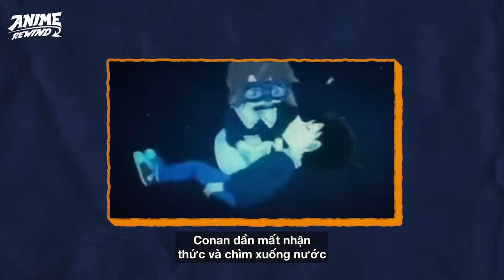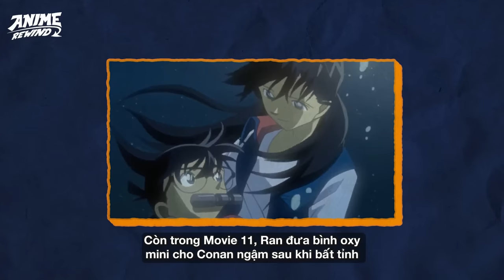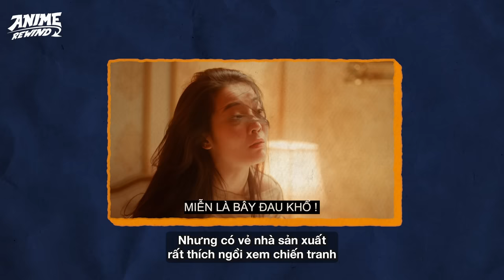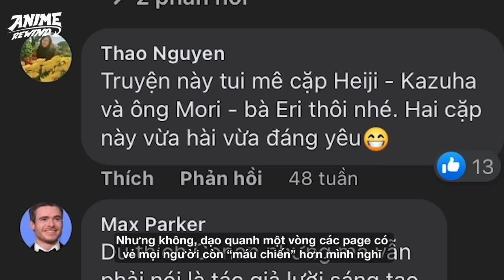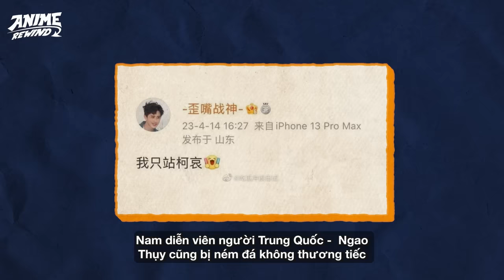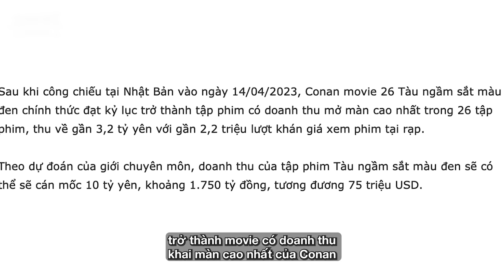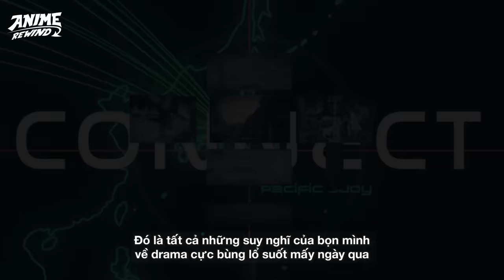THÁM TỬ LỪNG DANH CONAN | MOVIE 26 - "CUỘC CHIẾN CỦA NHỮNG CHIẾC THUYỀN"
Và thế là Movie 26 của Conan cũng đã ra mắt tại rạp Nhật Bản, anh em fan Conan tại Việt Nam chúng ta còn phải hóng hớt tới tận tháng 7 mới được xem.
Tuy nhiên dù phim mới ra mắt, cộng đồng fan Conan đã có một trận chiến nảy lửa giữa các "thuyền viên" chuyên nghiệp của cặp đôi Conan - Ran & Conan - Haibara. Tất cả chỉ bắt nguồn từ một đoạn "leak" nhỏ của phim khi Haibara cứu Conan khỏi chết đuối = phương pháp truyền oxy qua đường miệng.
Vậy nguồn gốc thực hư của cảnh này là như thế nào? Và có thật là Conan đã thực sự đổi mục tiêu chinh phục sang cô bạn Haibara hay không?
Hãy cùng Anime Rewind tìm hiểu trong video này nhá!